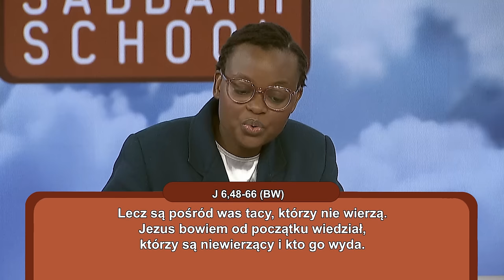Więcej świadectw o Jezusie | TEMATY W EWANGELII JANA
Było wielu świadków cudów i słów Jezusa podczas jego służby. Ta lekcja skupi się na reakcjach Jana Chrzciciela, tłumu liczącego 5000 osób i samego Jezusa. Co miał do powiedzenia Bóg Ojciec? Dlaczego boskie objawienie jest ważne dla zrozumienia prawdy o Bogu i Jego planu dla naszego życia?

Jezus potwierdzał swoje słowa czynami, które dowodziły prawdziwości Jego słów. Jednak w miarę trwania działalności Jezusa pogłębiał się podział wśród ludzi. Uzdrowienie chorego nad sadzawką Betezdą wzbudziło niepokój niektórych przywódców żydowskich. Dyskusja w Kafarnaum po nakarmieniu około pięciu tysięcy mężczyzn doprowadziła do odrzucenia Jezusa przez tłum. Wskrzeszenie Łazarza wzbudziło wiarę jednych, ale wrogość innych, wskutek czego przyczyniło się do skazania i śmierci Jezusa. W tej lekcji przyjrzymy się ludziom, którzy byli świadkami czynów Jezusa i wydawali świadectwo o Nim. W każdym takim przypadku objawione zostały jakieś elementy tożsamości Jezusa tworzące razem szerszy obraz Jezusa jako Mesjasza.

Oglądaj Telewizyjne Studium Pisma Świętego Hope Channel!
Premiery nowych odcinków w każdą środę o godz. 18:00 (GMT +1/+2).
Zapraszamy!

Studium tego odcinka w języku angielskim znajdziesz wraz podręcznikiem pod adresem